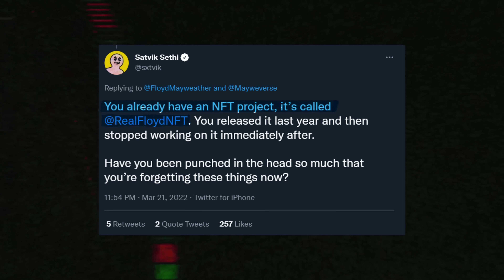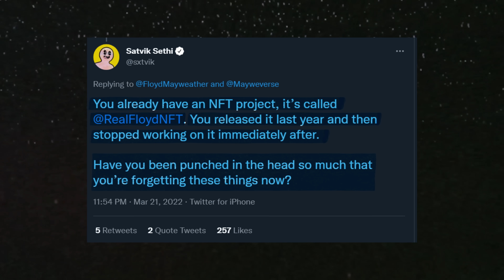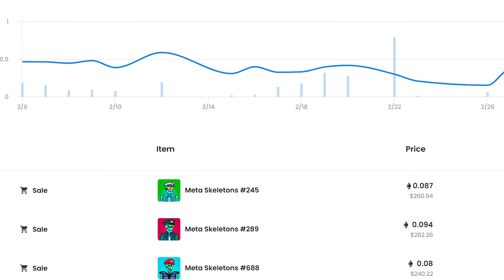Floyd Mayweather Scammed Me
Floyd Mayweather DELETED SEVERAL OF THESE promotions since we flagged them in this video! Floyd Mayweather Jr. is an American boxer turned crypto junkie who got barred from selling securities by the SEC and sued twice. Floyd has promoted several scams and it's about time we talk about them.